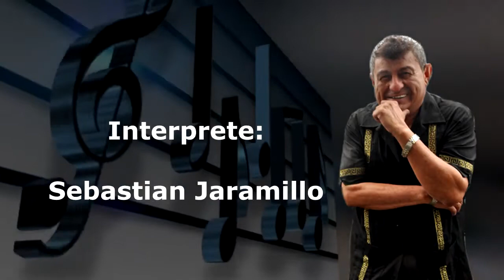Bendito el Cielo - Sebastian Jaramillo autor Edgar Rosero Bustamante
Sebastian Jaramillo, interprete de ritmos guapachosos, grabo el bolero Bendito el Cielo y recibio muchos elogios. El recordado musico y compositor Abilio Bermudez hizo los arreglos de esta hermosa canción escrita por el abogado Edgar Rosero Bustamante.